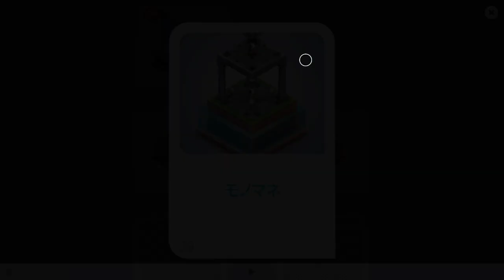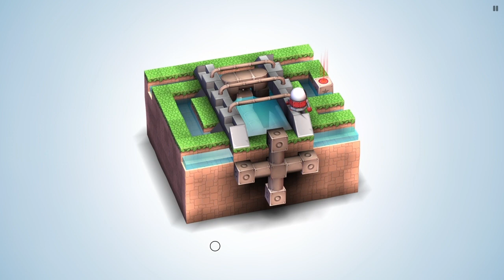Mekorama #29.#30 walkthrough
SHAREfactory™